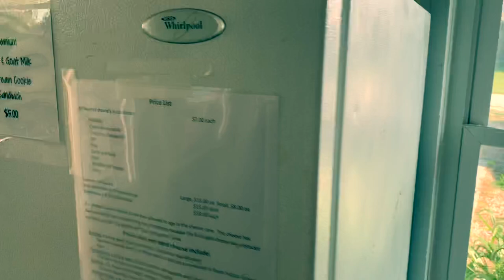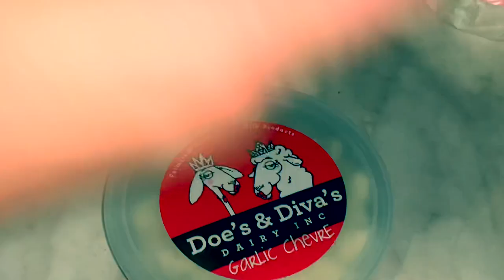Doe’s and Divas Dairy Farm. Harvest Host Night Two! RV Lyfer is on the Move!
Food grade Water Hose

Leveling Blocks

RV dishes

At night when you are looking at the stars you need a chair!

Foldable dishes are real important for RV Life

Track for your dump hose

You must dump with gloves

I suggest baby wipes when living RV lyfe

If you are going to use toilet paper make sure to use special RV toilet paper

Going RVing with the young ones? Amazon is a great place to get diapers

Rodent Repellent is a must for Full Timers

This is a great tool for kids learning to swim!